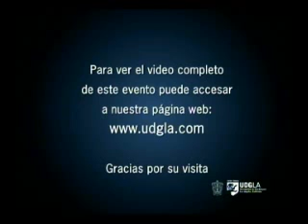Presentación del libro "Adán en Edén" de Carlos Fuentes